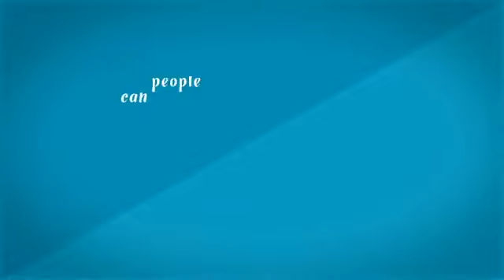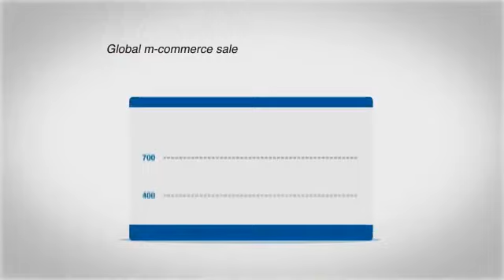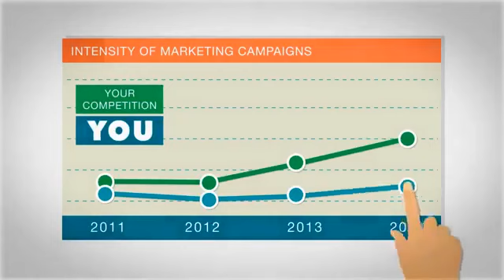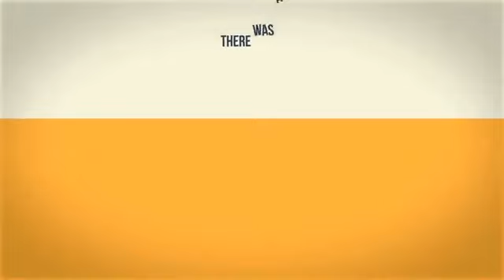Digital Marketing Company in Ludhiana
Are you searching for the Best Digital Marketing Company in Ludhiana?

YCCINDIA truly believes in the slogan "always at your service... always at your price... We have customized solutions for every new client. We also provide PPC (Pay per Click) Services for Google Advertisements on Desktops, Android, and IOS Mobiles. With our web design services, there is always a back-end team working for your traffic.

We listen to you to make sure your site reflects your style. Our team helps you gain new customers by optimizing your site for maximum exposure. We even keep your site up-to-date – just call us and we’ll change your text or update your images.

Provide our designers with the basics of your business online. Provide examples of websites you like. Choose your site layout from 100 professional designs and color combinations. Speak directly with our designer to discuss the layout, header design, and other graphics.

Questions along the way? We go to work After reviewing your information and samples, our expert design staff creates a site based on your instructions. Your website will be ready for you to review in as little as 5 to 7 days after we’ve received your content for the Standard plan.

Once you’ve approved your site, we send it through our 10-point quality control process and it goes live for the world to see! We also integrate your Facebook Page, Twitter, and other social accounts with your website.

Recognized as one of the Best Internet Marketing Companies in Ludhiana. Would you like to find the reason how? Now the big question - How do you get the traffic on your website? The answer is: Our team works in the backend with the ongoing process known as SEO. Search Engine Optimization will help your business be found by customers looking for what you have to offer.

Search Engine Optimization is the process of improving the organic search engine results for client websites without spending money on Pay Per Click advertising. When potential customers search for your product or service, the website with the stronger SEO will rank higher in the search results. YCCINDIA specializes in helping clients strengthen their website visibility and increase customer conversions.

Social media marketing refers to the process of gaining traffic or attention through social media sites. Social media marketing is the use of social media platforms to connect with your audience to build your brand, increase sales, and drive website traffic. This involves publishing great content on your social media profiles, listening to and engaging your followers, analyzing your results, and running social media advertisements.

Web Design Company in Ludhiana - YCCINDIA.COM
24 x 7 Technical Support - Chat in English/Hindi/Marathi/Gujarati

Best Digital Marketing Company in Ludhiana - YCCINDIA.COM Always at your service... Always at your price...

Best Online Marketing Company in Ludhiana -

Send in your business profile and we submit you the best quote for web design and digital marketing. Chat live online with our marketing executive yccindia @yccindia